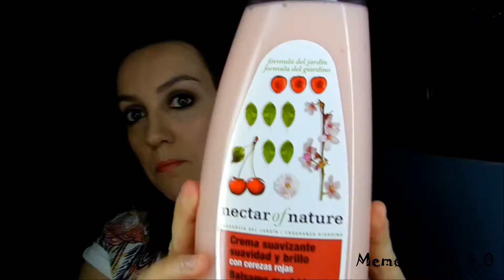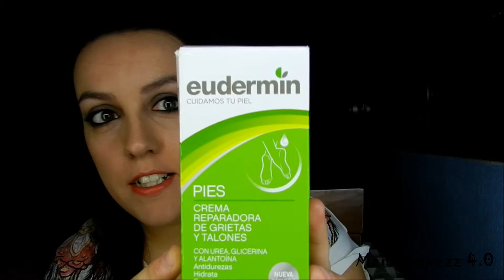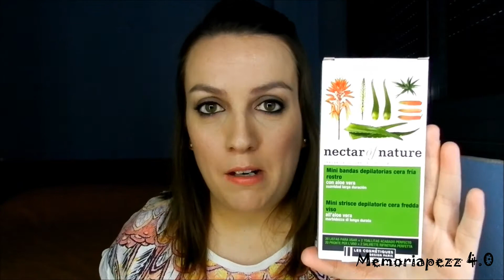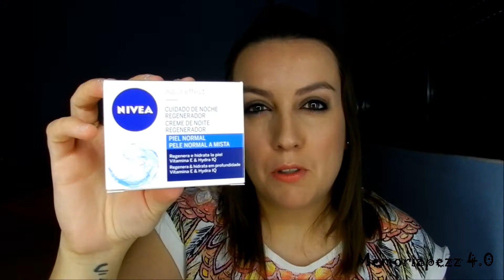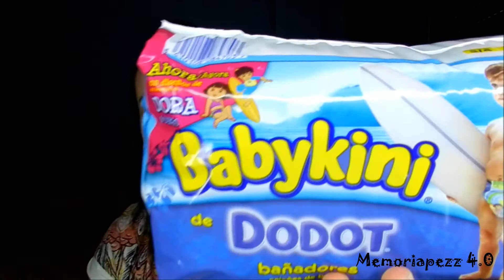HAUL CARREFOUR - Junio 2014 -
- Labios: Vegas Volt de MAC
- Uñas:  Ningún producto

- Canción: Years
- Interprete: Kenith Kenniff

¡Hasta pronto!